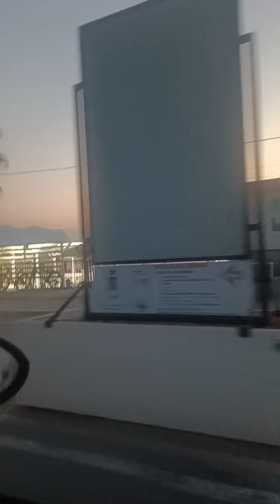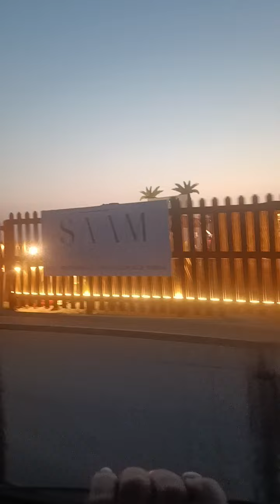super vlog....buon ferragosto a tutti....1 parte ...🏖️🌊❤️😜